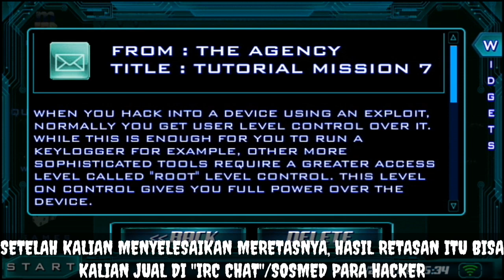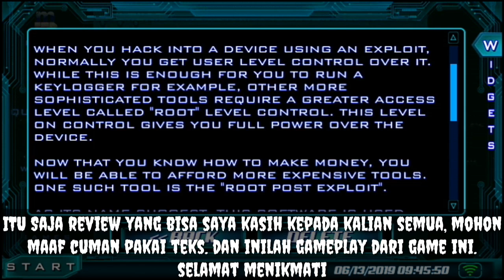WOW !! GAME SIMULASI H*CKER TERBAIK DI ANDROID !!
Halo semuanya, sudah lama banget nggak bikin konten gameplay lagi dan baru sekarang bisa untuk membuat kontennya, yang dimana kita disini bakalan menjadi seorang hacker terbaik didunia! Penasaran gamenya apa? Simak Gameplaynya!

MAU MENGHASILKAN UANG DIINTERNET DENGAN CARA MUDAH? KLIK LINK INI =